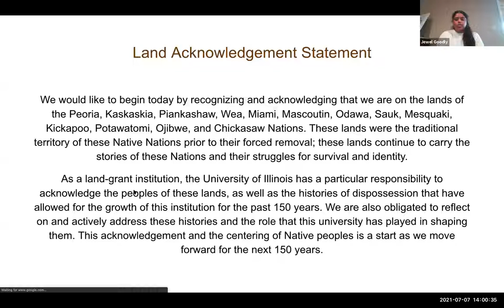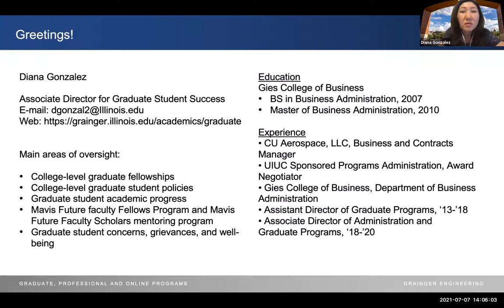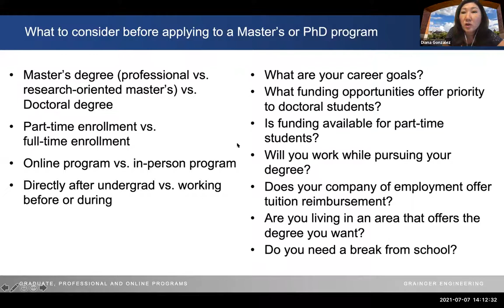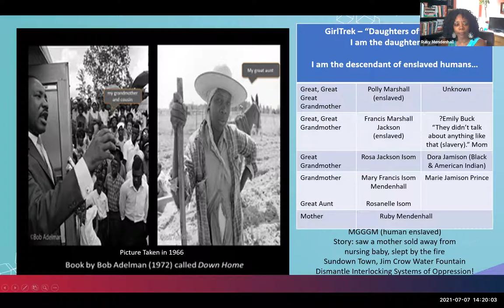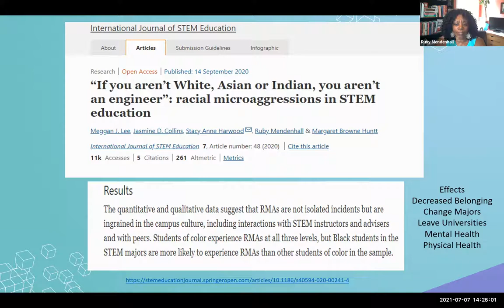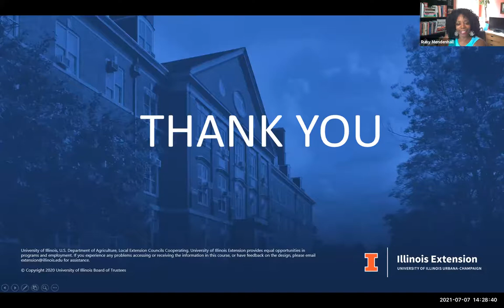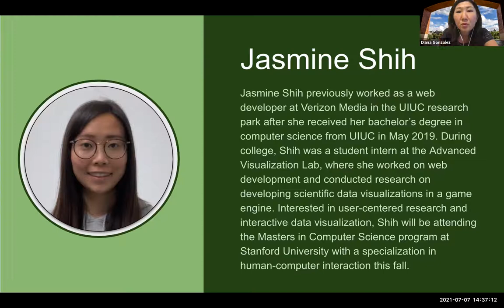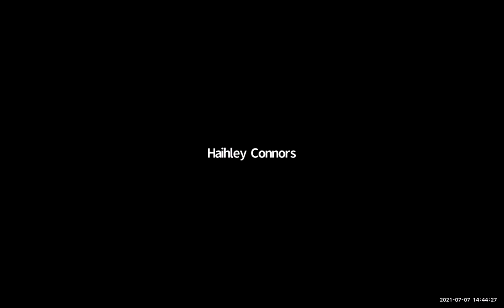Women@NCSA (7/7/21): 2021 SPIN & REU Panel Discussion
Women@NCSA partners with NCSA's SPIN and REU programs to host a virtual 2021 SPIN & REU expert panel discussion on July 7, 2021. Our featured panelists from the @Illinois1867 shared their experiences and advice on preparing for the next step in your life. Hear from our expert panel to gain their perspectives on diversity in STEM, building a career in tech, things to do in college that will help with your career, challenges, and obstacles.

Featured speakers:
- Diana Gonzalez
- Professor Ruby Mendenhall
- Jasmine Shih

Moderator: Jewel Goodly